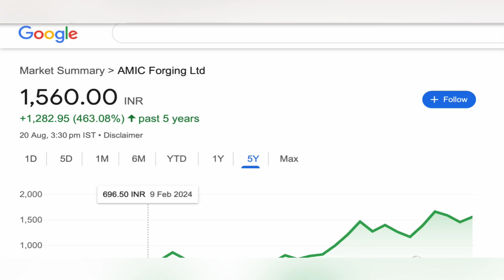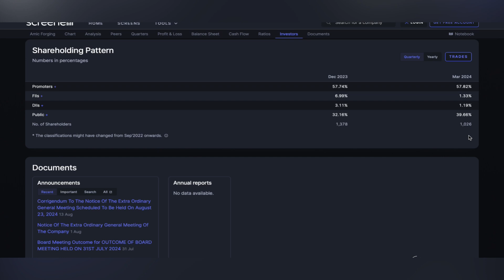AMIC FORGING LTD SHARE ANALYSIS 🔰 AMIC FORGING SHARE NEWS | AMIG FORGINGS SHARE TARGET 20-08-2024